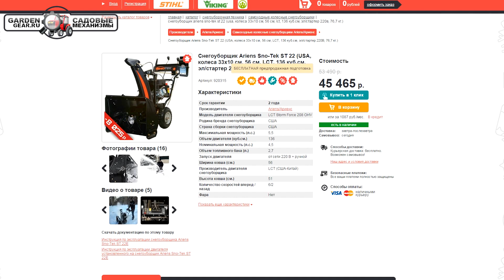Как происходит предпродажная подготовка Снегоуборщиков - Садовые Механизмы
Добрый день. В этом видео вы узнаете как мы подготавливаем снегоуборочную технику перед отправкой нашим клиентам. Посмотрим из каких шагов она состоит и мы посоветуем, в каких случаях она может вам не понадобиться.